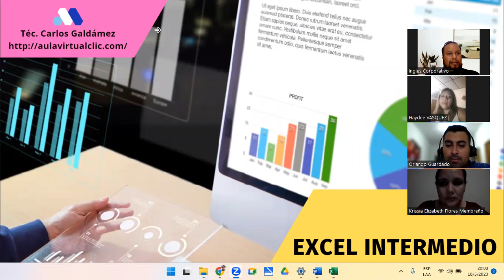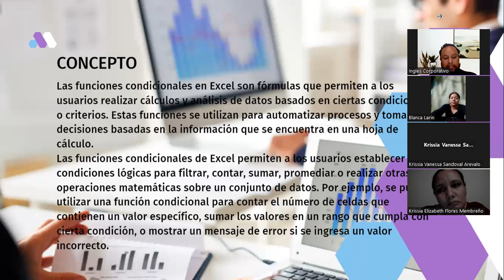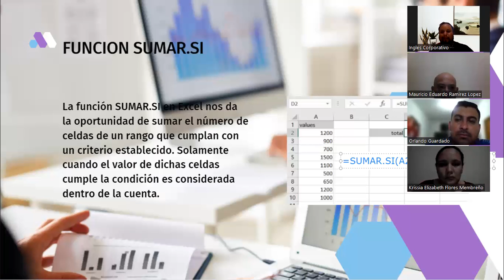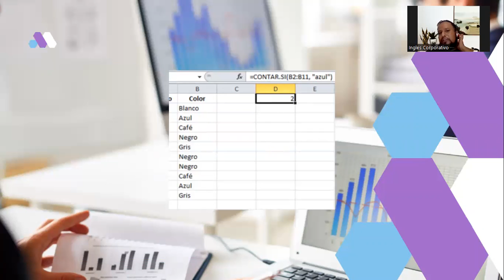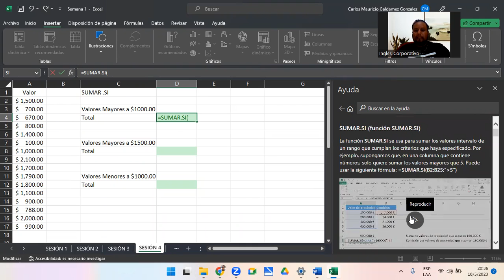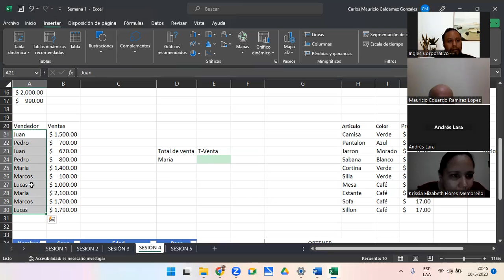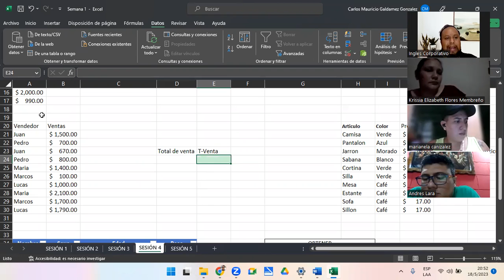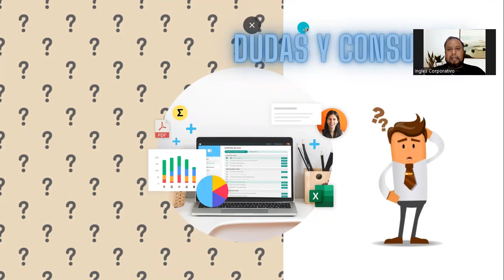Sesión 4-18-05-23-29811-8017-0025/2023-Galdámez-Funciones condicionales (Sumar.si, contar.si)